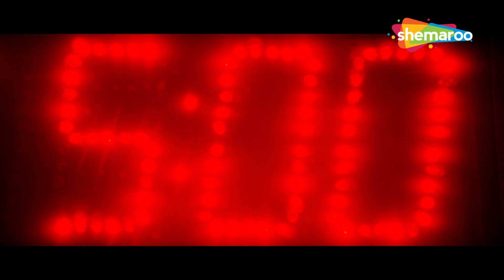Love You Boss - Nagarjuna Akkineni, Nayanthara, Poonam Bajwa - Action Scene Compilation - Part 2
Movie - Love You Boss
Cast - Nagarjuna Akkineni, Nayanthara, Poonam Bajwa, Shriya Saran
Genre - Action/ Romantic
Director - V.N.Aditya
Producer - D.Sivaprasad Reddy
Writer -  Chintapally Ramana
Music Director - Kalyani Malik
Singers - Hemachandra, Nihal, Sunita, Gayatri
Lyricist - Chandra Bose, Sahithi

Synopsis - Anuradha works as a secretary for GK and falls in love with him but he humiliates her and she resigns. She later finds out that GK is a widower and is unable to forget his first wife, Sanjana.

Watch Shemaroo MarathiBana On:
- UCN - 270
- HATHWAY - 518
- GTPL - 474
- DEN - 834